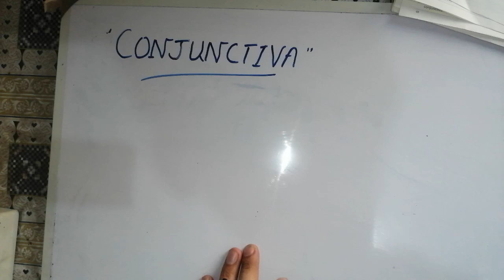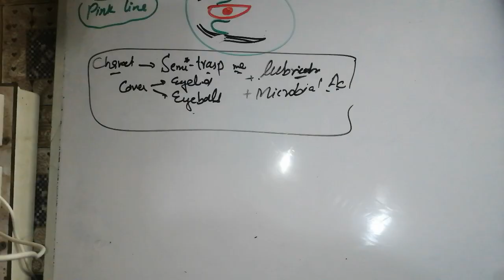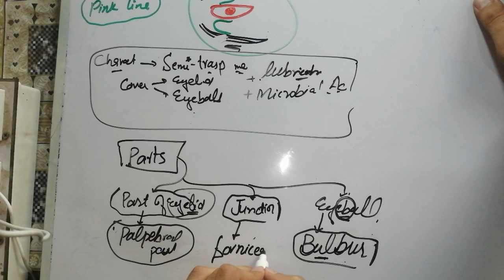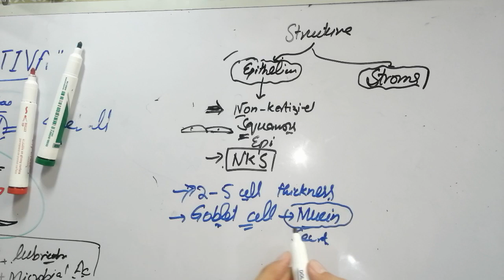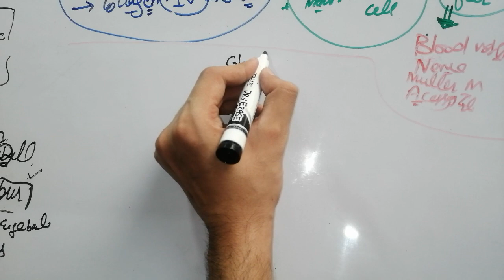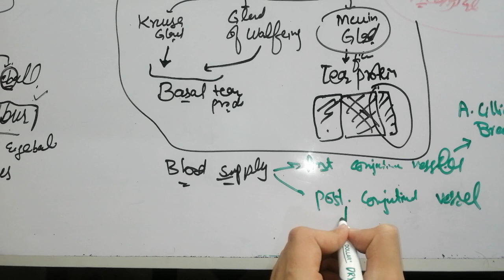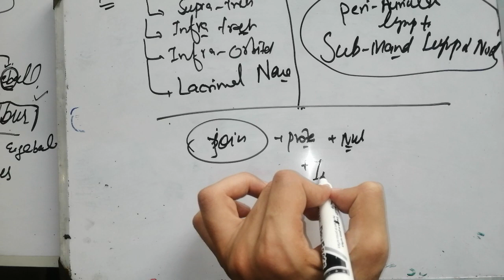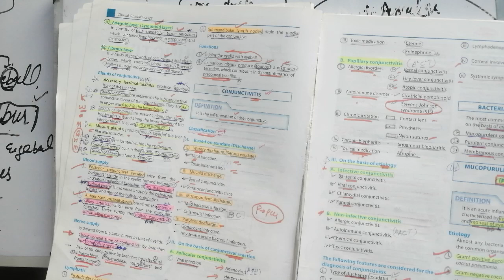Eye lectures #7 conjunctiva . parts of conjunctiva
Eye lecture #1 introduction to Eye. clinical Ophthalmology. 1 hour lecture. EYE ON fingertips.
eye lectures, eye lectures by selfless medicose, eye mbbs lectures, eye pathology lectures, moran eye lectures, eye opening islamic lectures, ak lectures eye, najeeb lectures eye, dr ali eye lectures
@selfless medicose
@selfless medicose

clinical_ophthalmology lectures, clinical ophthalmology shafi m jatoi, clinical ophthalmology mcqs, ophthalmology clinical examination, ophthalmology clinical posting, ophthalmology clinical cases, ophthalmology clinical skills, ophthalmology clinical questions, ophthalmology clinical research

sclera selfless medicose, sclera, scleral lenses, sclera anatomy, sclera of eye tattoo, scleral lenses keratoconus

lenses, tarika, lens, lenses cartoon, lenses class 8, lenses colour, lenses physics, lens lagane ka tarika, lenses for eyes

ocular injuries, ocular injuries ophthalmology, ocular injuries lecture, ocular and orbital injuries

refractive errors selfless medicose, refractive errors, refractive errors of eye, refractive errors ophthalmology, refractive errors of eye in hindi, refractive errors of eye dr najeeb, refractive errors of eye lecture, refractive errors of eye

strabismus selfless medicose,
strabismus lecture, strabismus treatment, strabismus types, strabismus surgery vlog, strabismus eye exercises, strabismus osmosis, strabismus test, strabismus examination
eyelid ophthalmology, eyelid disorders ophthalmology, structure of eyelid ophthalmology

community_ophthalmology, community ophthalmology lecture in hindi, community ophthalmology lecture, community ophthalmology mcqs, ophthalmology in hindi @Dr. Najeeb Lectures ophthalmology, institute of community ophthalmology bangladesh, institute of @Dr. Najeeb Lectures and @selfless medicose
@Brainless Medicos
@Brainless Medicos
@Brainless Medicos
@selfless medicose  @Brainless Medicos